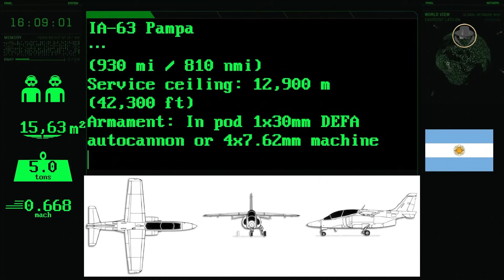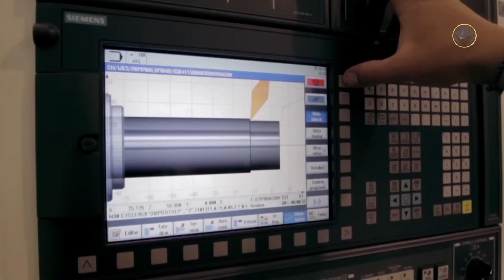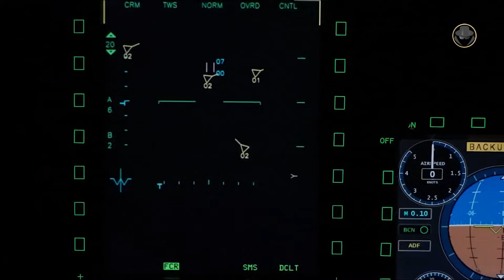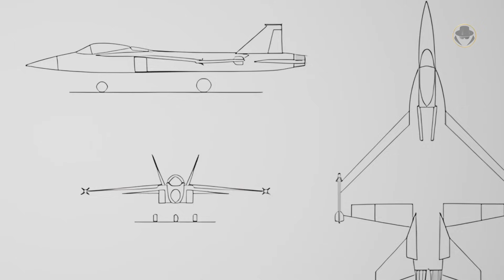IA-63 Pampa | The youth elixir of Argentina's aviation industry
We are investigating the IA-63 Pampa advanced jet trainer and light attack aircraft, the last survivor of the Falklands War.

Is the IA-63 a pure-bred Argentine aircraft?
What are the features of the Pampa and its variants?
How has the IA-63 managed to keep the Argentine aviation industry current?
Can the Pampa be considered a successful project?

00:00 Introduction
01:15 Historical background
02:32 Programme history
05:03 Design
05:57 Specifications
06:58 Variants (Pampa 2000 / Pampa New Generation - Pampa NG - Pampa NGA - Pampa NGB / AT-63 - Pampa II / Pampa II-40 / Pampa III / Pampa III Block 2)
11:33 Analysis
All the weapon systems are like books. They tell us their stories. The Weapon Detective investigates these books, reads between the lines, analyses, and tells the untold. At the dawn of the Second Cold War, the fruits of new projects give us clues about the future. But current weapon systems also have their own stories. You can find in our videos technical information, historical backgrounds, what happened during the development processes, combat experience and political projection. Let's investigate the weapons together when the Second Cold War rises.

© Argentine Air Force, FAdeA Oficial, Ministry of Defense of Argentina, Escuela de Aviación Militar, Bundeswehr, French Air and Space Force, Servicios del Archivo Histórico de RTA, Argentine Army, Aviation Week, Lockheed Martin, Defense Visual Information Distribution Service, U.S. Department of Defense, Elbit Systems